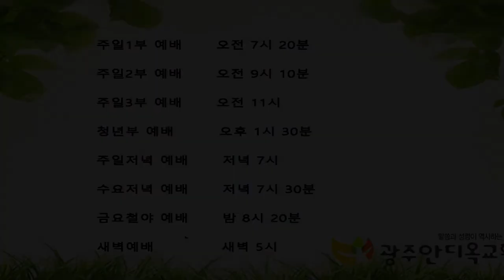회개로 하나님 만남만이 해답입니다 - 박 영 우 목사(20200816 광주안디옥교회 주일예배)